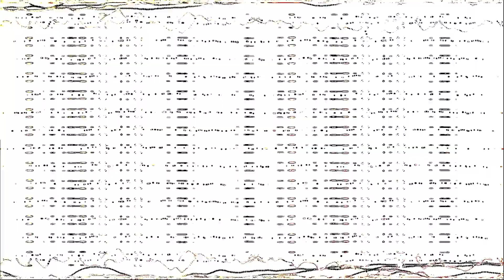Placeholder Club - xCirrex - 23.09.09